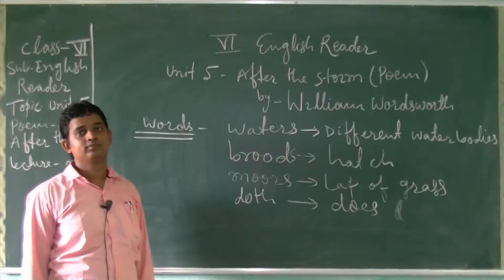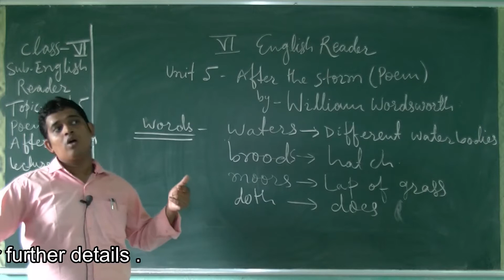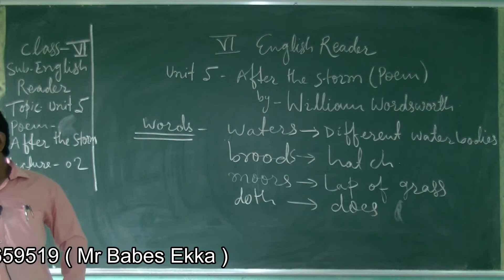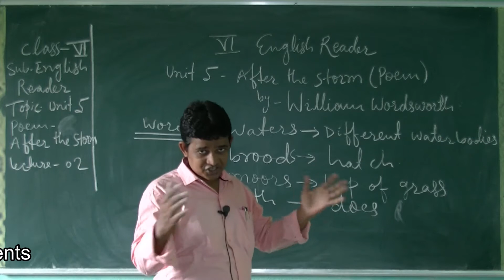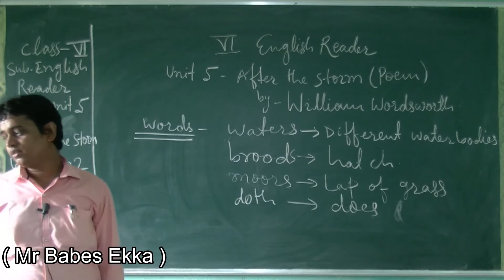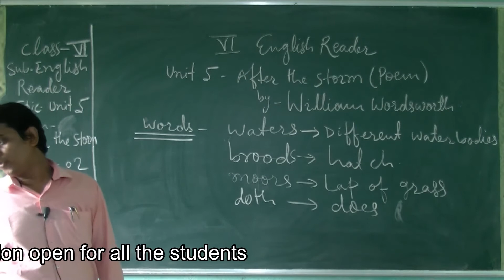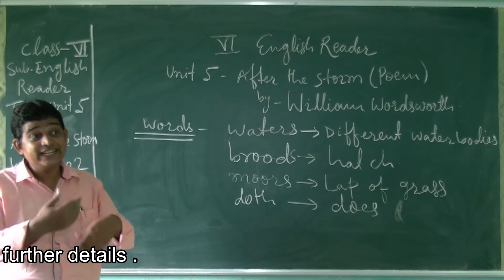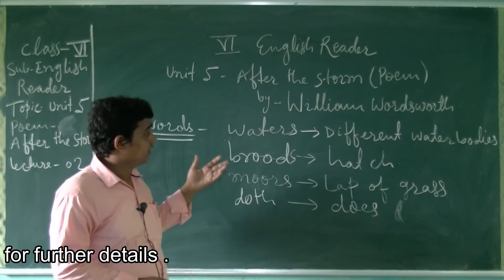class 6 english unit 5 lec 10 || MCES